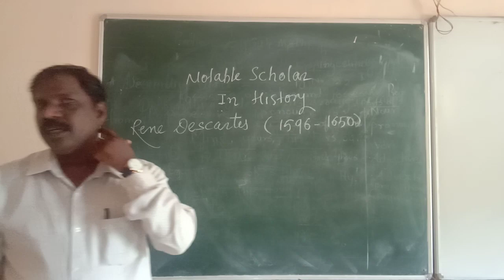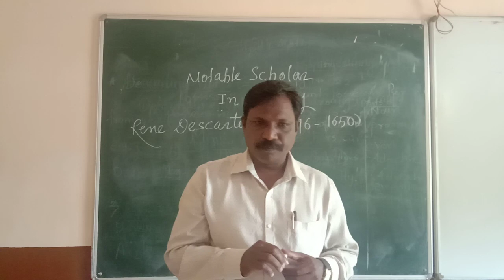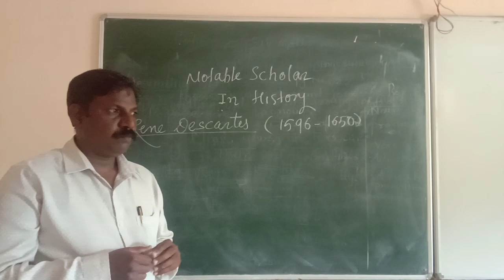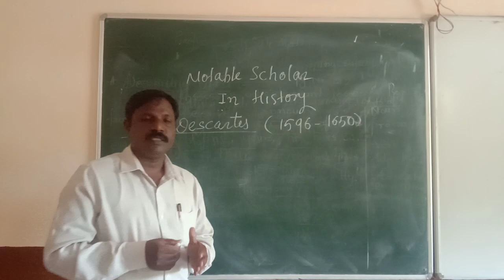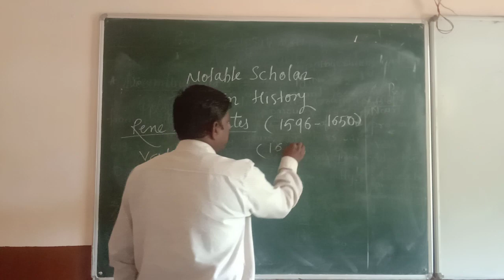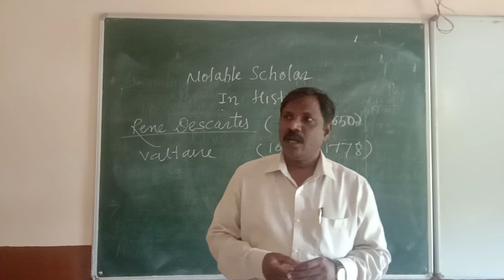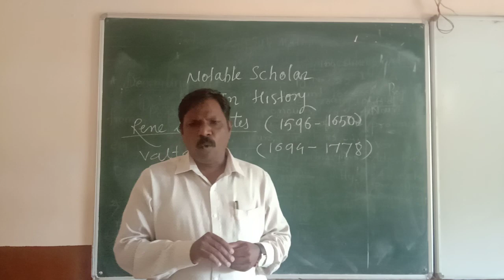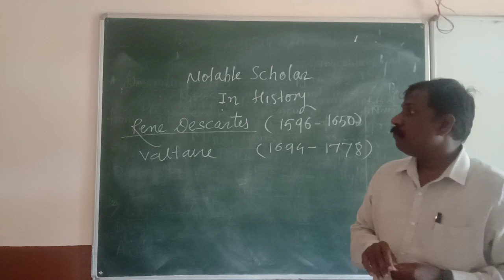Notable Scholar In History